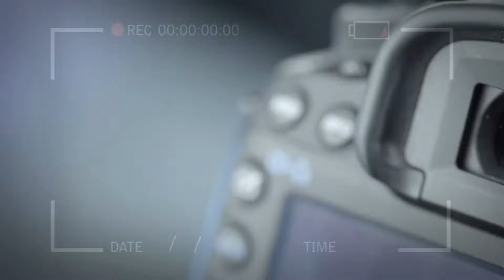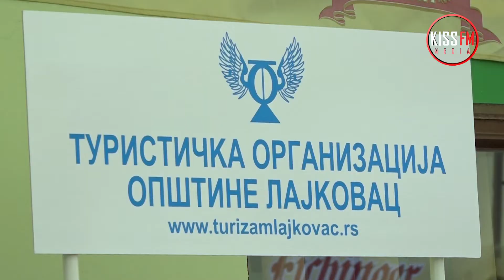Tradicionalni „Kolubarski kotlić” u Lajkovcu